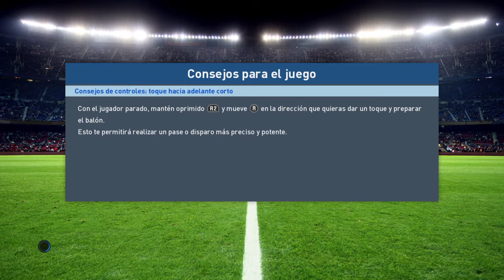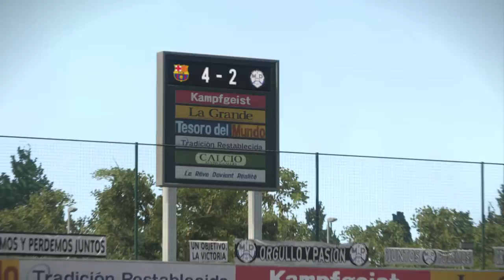Pro Evolution Soccer 2017_20181220225534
PS4, kimerairon,